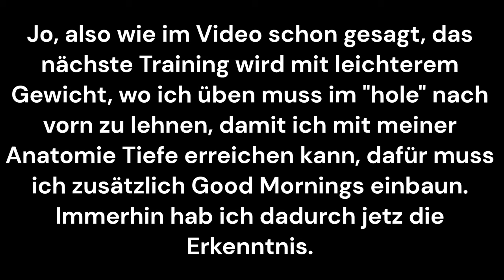290 kg Technik-Kniebeuge (ohne fast-twitch fibres) – Gegen Müdigkeit ankämpfen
10x 25,3 kg + 2x 5,2 kg + Verschlüsse + 25 kg Extra Stiff Squat Bar = ~289,5 kg

0:00 Warm-up
11:45 245 kg & 270 kg
27:05 290 kg

Um einigen Kommentaren vorzubeugen: Ja, in den letzten 3 Sätzen keine Tiefe erreicht und nächste mal setze ich die Pins noch weiter runter. Wie im Video
gesagt, muss ich mit meiner Anatomie (lange Beine + gewisse Körpergröße) im hole etwas nach vorn lehnen, anders kann man so gar keine Tiefe erreichen, ist nicht möglich, das ist das Problem und ich habs durch Jenniffer Thompson endlich erkannt. Ab 220 oder 240 kg wirds für mich aber unmöglich etwas nach vorn zu lehnen, weil der Körper das null gewohnt ist, bisher immer zu aufrecht gebeugt. Das muss ich mit weniger Gewicht (200 kg) und mit mehr Volumen (reps und Sätze) nun trainieren und auch Good mornings imt einbaun, wobei die bei mir nur mit SSB gehen, die erst in 3 Wochen ankommen wird. Ich musste dennoch recht schwer Beugen heute, um nicht noch mehr Kraft und Muskulatur wieder abzubaun, da lang nicht mehr diese Zahlen gebeugt und auch seit iner Woche gar nicht mehr. Es sind wie gesagt Videos, wie ich versuche Technik zu lernen, meiner Anatomie entsprechend, was meine Gedanken und Erfahrungen und eben fortschritte dabei sind. Das is gar nich mal so einfach, besonders das auf schweres Gewicht dann umzumünzen.